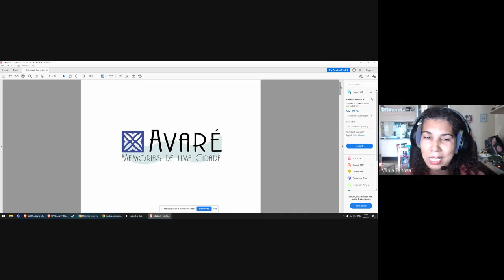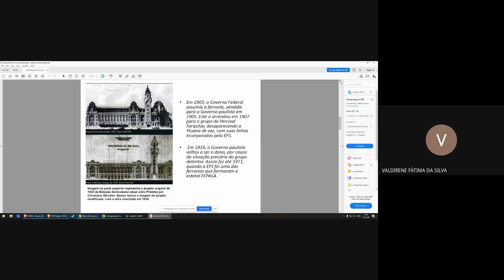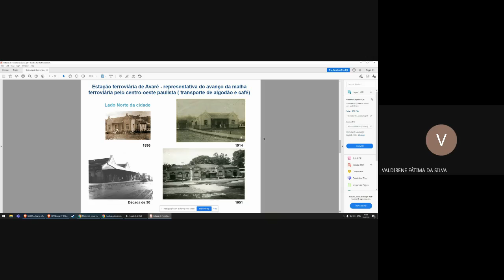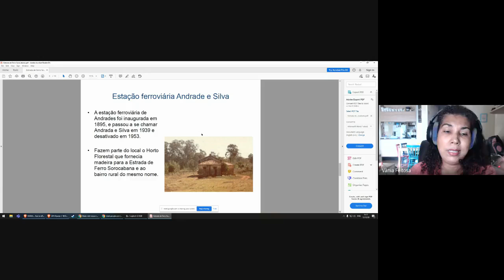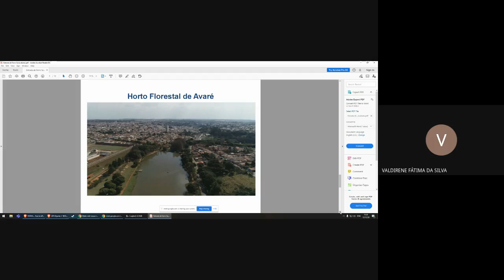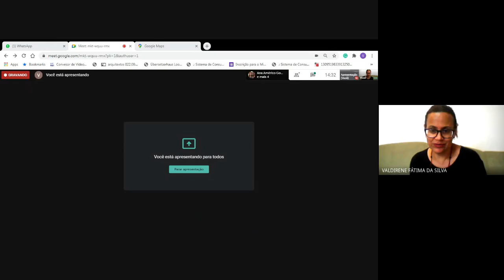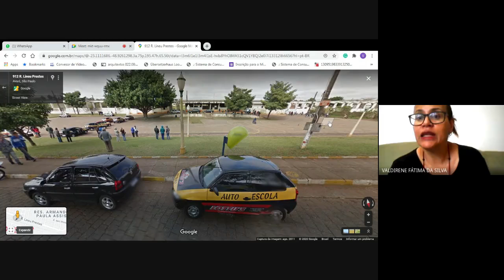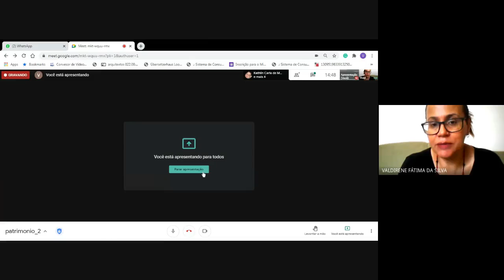Encontro virtual aberto - Patrimônio Cultural de Avaré - Dia 12/12/2020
Encontro virtual realizado no dia 12/12/2020

A Atividade integrada ao projeto "Avaré, memórias de uma cidade"

Parte 02 - Lado B da Cidade, retomando do centro e abordando aspectos das antigas estações ferroviárias e Horto Florestal.

 Foram abordados aspectos históricos, sociais, arquitetônicos e artísticos do centro histórico de Avaré, antiga estação ferroviária da Sorocabana e Horto florestal, conceitualizando o patrimônio cultural e a educação patrimonial, além de incentivar um novo olhar sobre esses bens. foram utilizados para essa atividade a plataforma Google Meets, com uso de imagens antigas, mapas, croquis e fotos atuais junto ao Google Street View, para que os participantes possam interagir e ter a sensação que estão caminhando pelo trajeto.

Os encontros foram realizados por: Valdirene Silva, Arquiteta e Urbanista, Historiadora, Mestre em História da Arte e da Arquitetura pela USP, Professora universitária, Restauradora e Ativista de preservação cultural.

Vânia Feitosa, Produtora Cultural, Administradora de empresas, especialista em gestão cultural e pesquisadora de Patrimônio Cultural.

 Projeto premiado no Edital Funarte Descentrarte em 2019